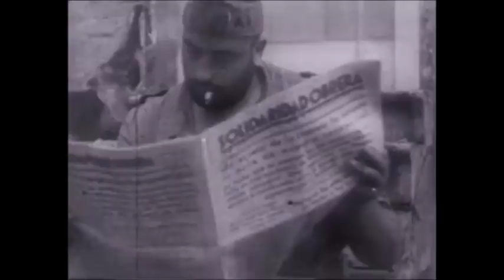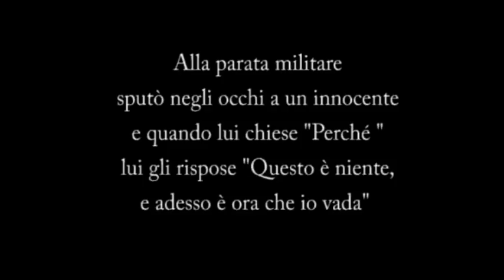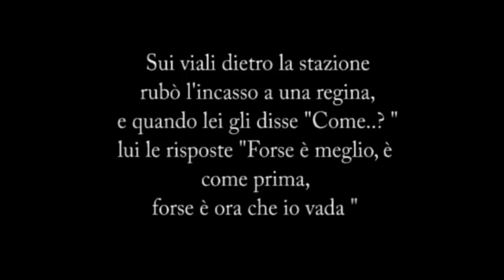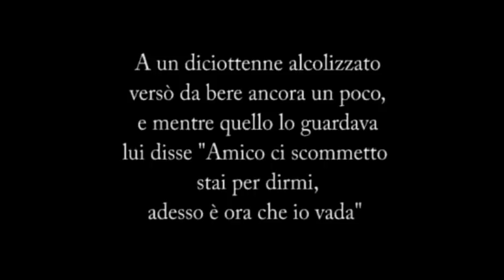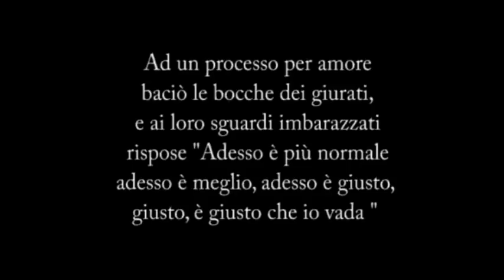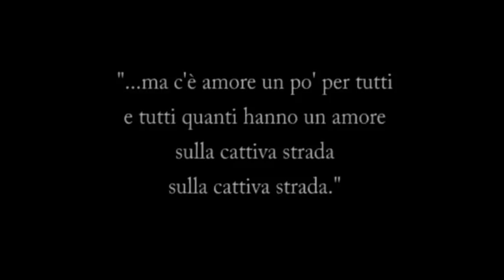Domenico Rosaci - Anarchia: Il Potere Negato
Conferenza di Domenico Rosaci. Libreria Universalia, Reggio Calabria.

Anarchia è termine che evoca spesso caos, assenza di ordine, o addirittura violenza.
In realtà, questo senso comune non corrisponde affatto all'autentico significato del termine, che è relativo a un movimento di idee che è prima di tutto filosofico ed esistenziale, e non solamente politico.
Prima che ne parlasse sistematicamente il filosofo Pierre-Joseph Proudhon nell'800, le idee di grandi pensatori come Thomas More e William Godwin ispirarono lo sviluppo del concetto di Anarchia, a cui avrebbero contribuito eccezionali personaggi della cultura ottocentesca, quali lo scrittore Lev Tolstoj e il filosofo rivoluzionario Michail Bakunin, e di quella novecentesca, come Noam Chomsky, una delle voci in assoluto più rilevanti della cultura contemporanea.
In questa complessa e profonda corrente di pensiero, in cui si intravede l'essenza della vocazione umana a coniugare razionalmente, ma anche spiritualmente, libertà individuale e slancio sociale, confluiscono le idee delle culture umane più antiche e della Tradizione, da Platone ai Vangeli. Tali legami sono spesso e volentieri ignorati e misconosciuti.
Può il pensiero anarchico rappresentare un'alternativa sostenibile all'attuale sistema di organizzazione della società contemporanea, creato proprio attorno al concetto che l'anarchia nega, il potere?

Domenico Rosaci, professore di Informatica presso l'Università Mediterranea di Reggio Calabria, conduce da oltre vent'anni attività di ricerca nel settore dell'Intelligenza Artificiale, oltre a pubblicare opere in campo letterario e filosofico.
E' autore dei romanzi "Il Sentiero dei Folli", "La Zingara di Metz" e "I Fiori di Tanato", e dei saggi filosofici "Arcana Memoria" e "Il labirinto del Cristo".